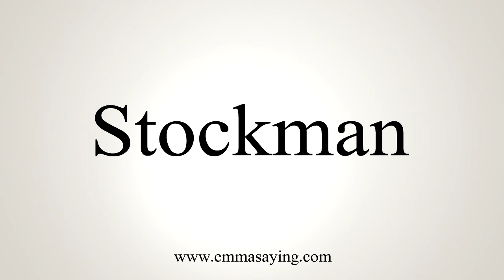How To Say Stockman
Learn how to say Stockman with EmmaSaying free pronunciation tutorials.